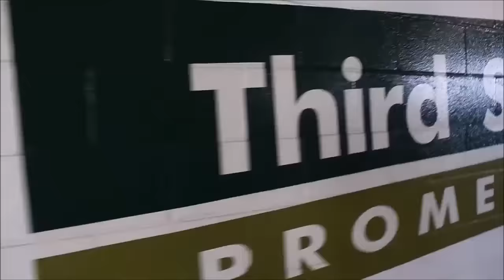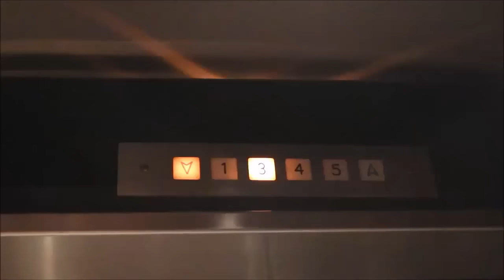VidCon 2015 // Day In My Life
LIKE this video if you enjoy it!
READ this little message-

VidCon was honestly the best week/weekend of my entire life. The whole atmosphere in LA and at VidCon is where i feel i belong. As strange as it seems, it really did feel like home to me. If you didn't know, this was my very first vidcon. It gave me the chance to reunite with old friends and make so many new ones. I met so many amazing people and fellow creators just like me and i hope i stay in touch with every single one of them. I not only wanna say thanks to my friends for making it the best trip ever, but i also wanna thank you guys. Without you, this wouldn't have been possible. Its because of all of yall that youtube is a thing for me and the reason i was able to make this trip happen. I met so many of you at Vidcon and it meant so much to me. So thank you to all of yall. I love yall and miss Vidcon so so much. Here's to next year!

Song(s) Used: G-Eazy - Lady Killers (Christoph Andersson Remix)

Name: Megan
Age: 19
Camera: Sony Cybershot
Editor: Camtasia Studio 8 & Windows Live Movie Maker